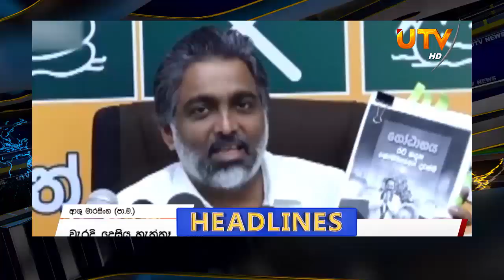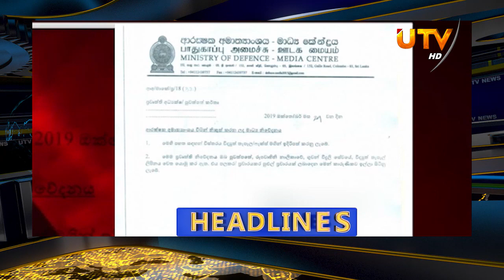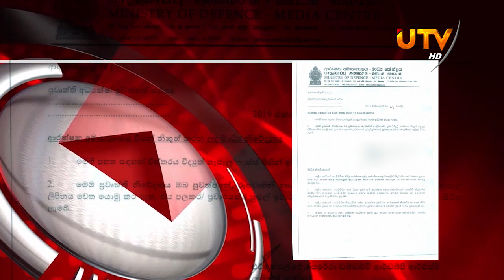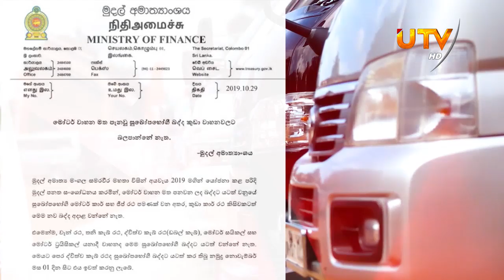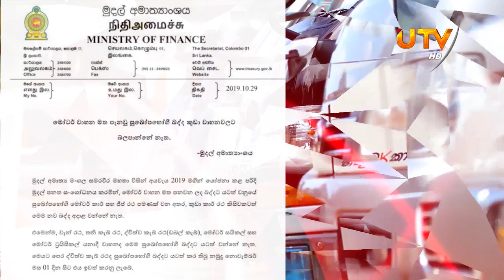UTV News Sinhala 30 - 10 - 2019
UTV News Sinhala 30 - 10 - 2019 | UTV Tamil HD